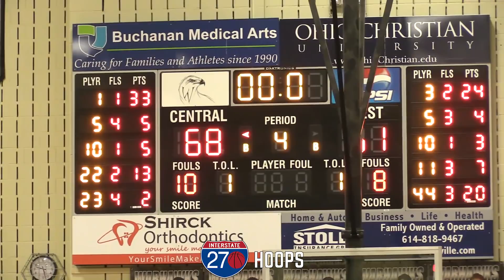Westerville Central outlasts Whitehall as Thomas Hickman goes for 33 [Full Game Highlights]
After eclipsing the 1,000 point mark in their sectional semifinal win, Westerville Central's Thomas Hickman helped lead the Warhawks to yet another close home tournament win, this time defeating Whitehall 69-61. Whitehall senior Reiko Bagley had 24 in the loss for the Rams.